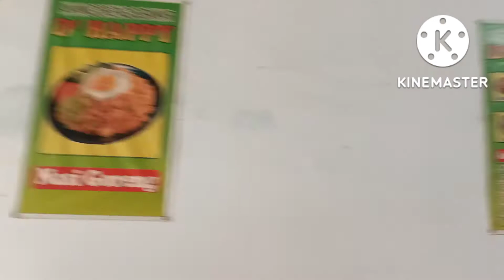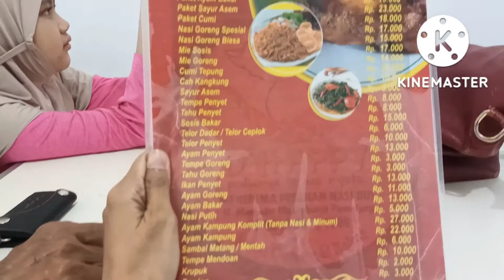Kuliner Pemalang Jawa Tengah. Ayam goreng dan bakar d-happy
Assalamualaikum teman2...

Hari ini bunda sedang jalan2 di kota Pemalang dan mampir ke warung makan d happy. Ikuti terus videonya ya teman2